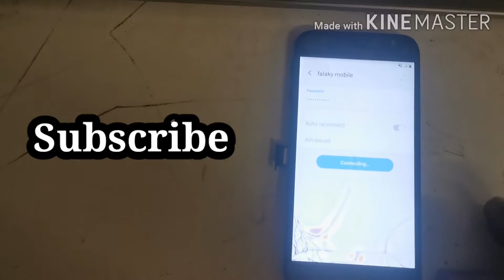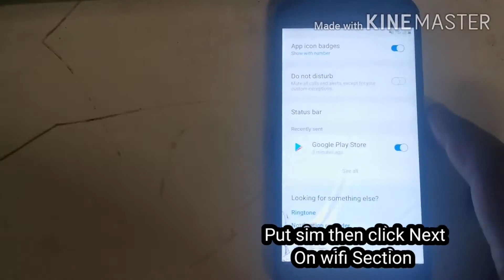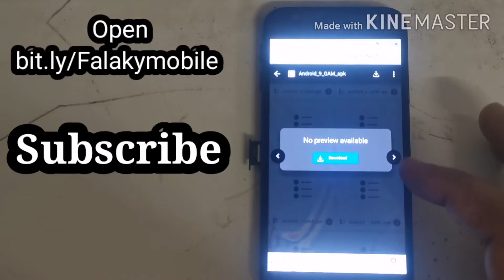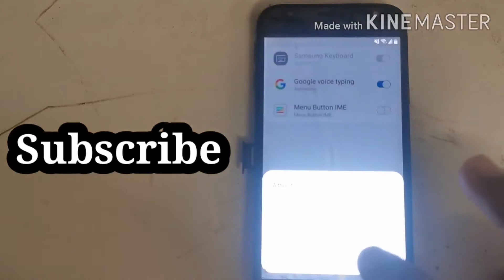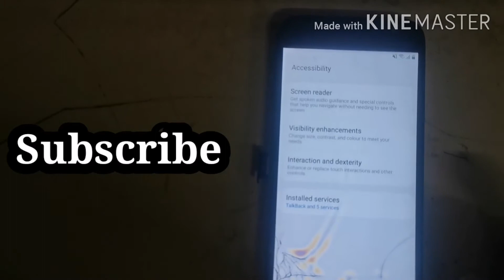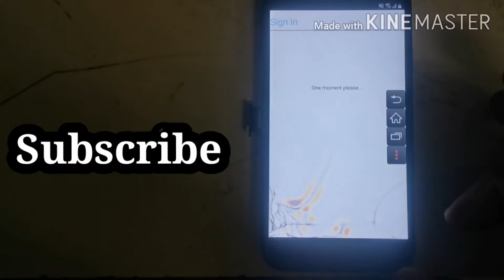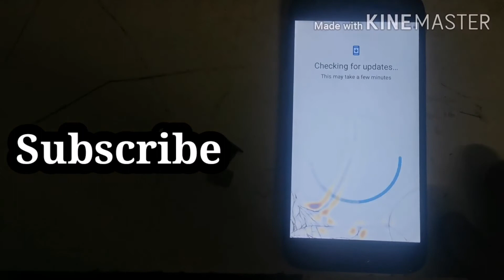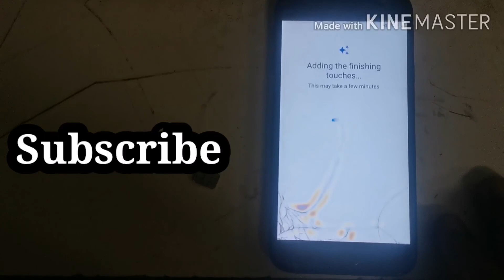Samsung J330FN Google Account Bypass / Remove J3 2019 Frp Bypass without pc 2020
SM-J330F, J330F, J330G, SM-J330G, SM-J330FN, SM-J3308, SM-J327F, SM-S337TL, SM-J3300, SM-J330L, SM-J327U, SM-J330N

Version::
Platform 2020
Flash Huawei mobile tablet PC.